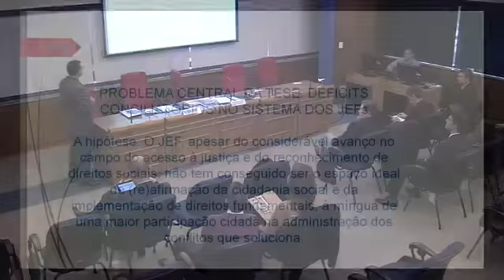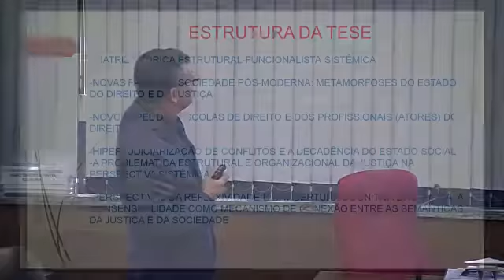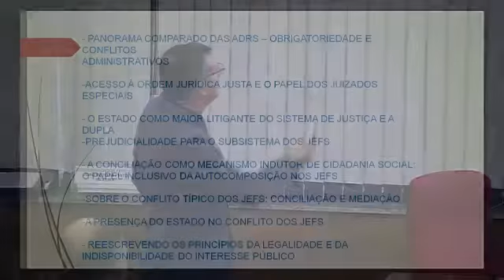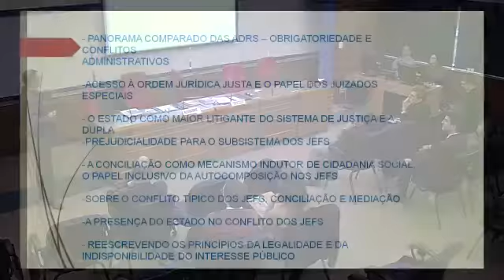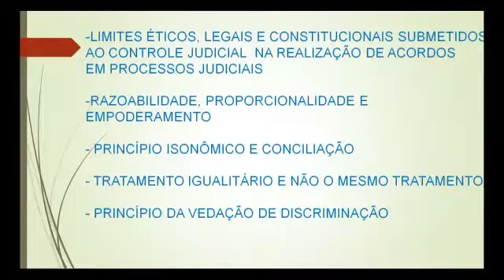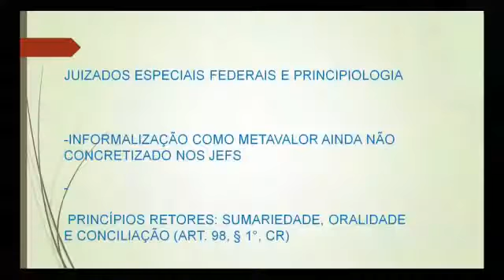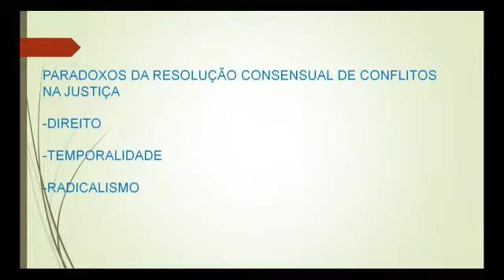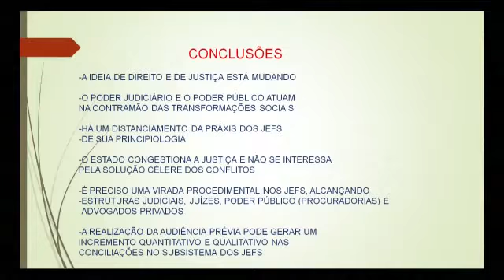2016 - Tese 5 - Paulo Afonso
Seminário mostras do Projeto CAPES - CNJ Acadêmico -
Juizados Especiais Federais

Auditório do Tribunal Regional Federal da 4ª Região
12 de Agosto | Porto Alegre